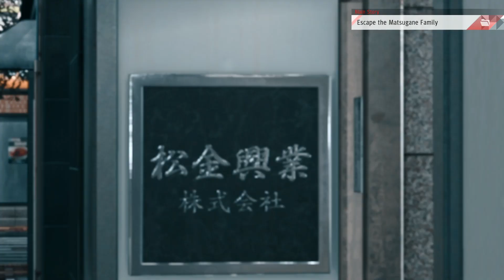Judgment gameplay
Judgment Hard Difficulty Full Gameplay Walkthrough / No Commentary【FULL GAME】HD includes the full story, ending and final boss of the game